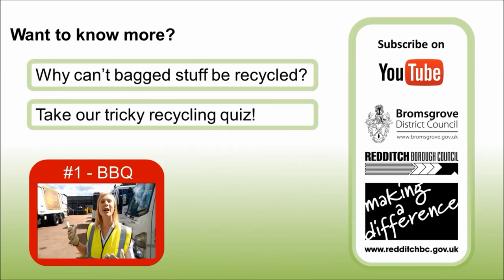Are you RecyclingReady? Episode 2: In the bag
In this week's thrilling* episode our BBQ chef learns another surprising way he can get Recycling Ready in Worcestershire.

*Thrill levels may vary